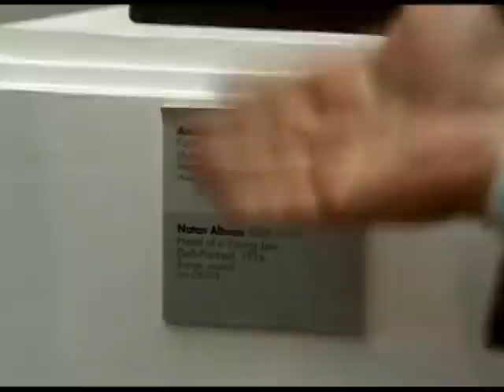Victor Nemchinov tells about early 20th century Russian Art in the Tretyakov gallery, part 1